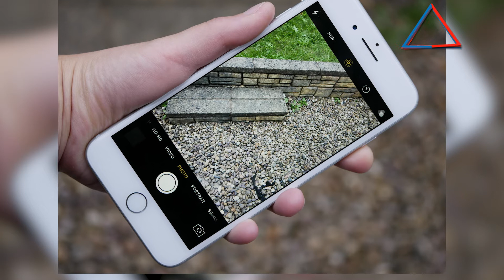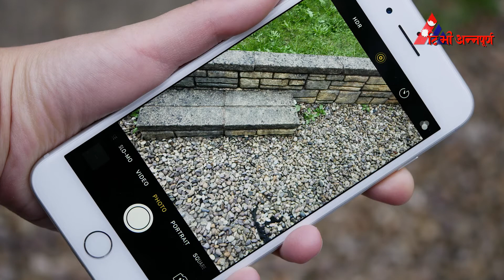Mobile phones more than 1 lakhs in Nepal (नेपालका चलेका १ लाख माथिका मोबाइलहरु)